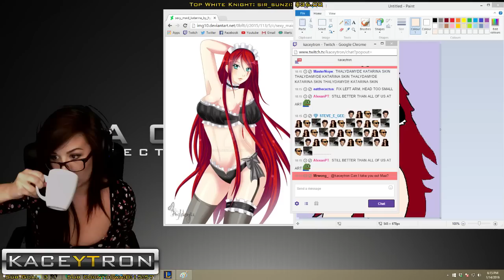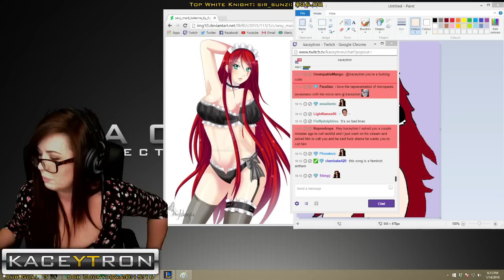Kaceytron's Top 5 Plays of the Month - January 2016